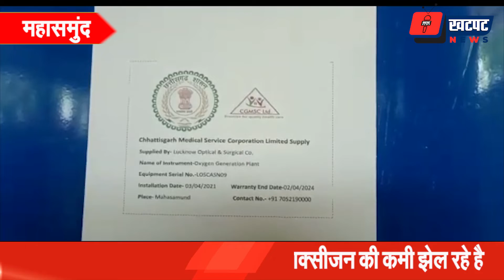इस जिले में नही है Oxygen की कमी , मरीजो को मिल रहा है पर्याप्त Oxygen.